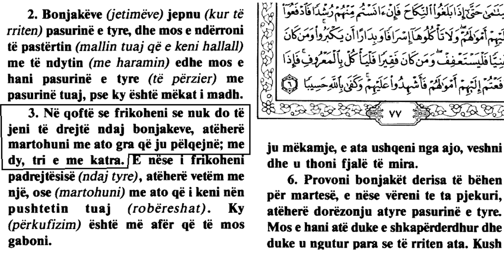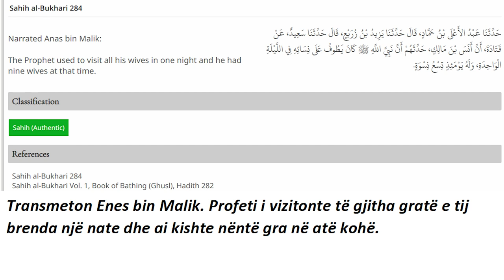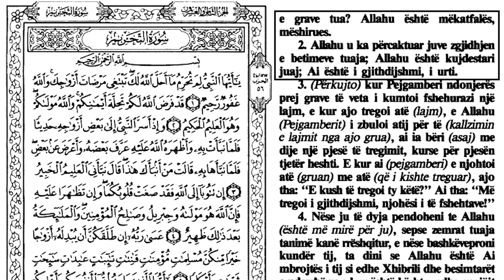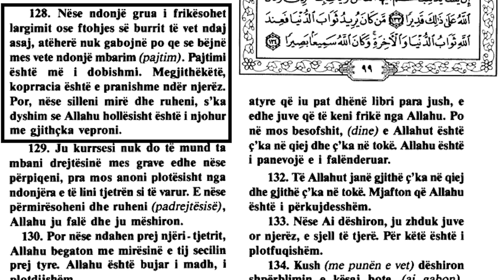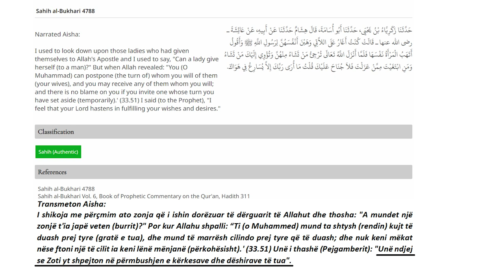A e përdori Muhamedi fenë për interesin e tij personal?